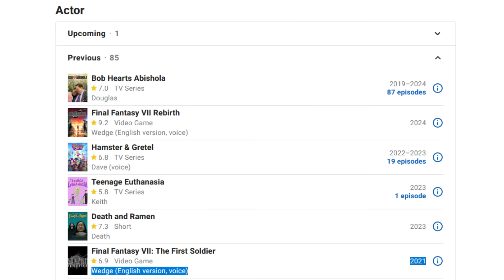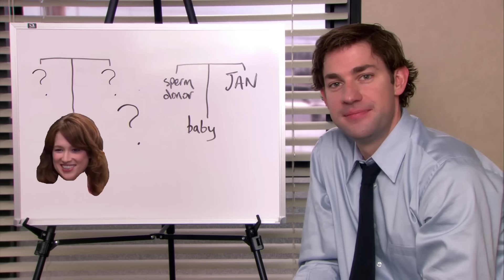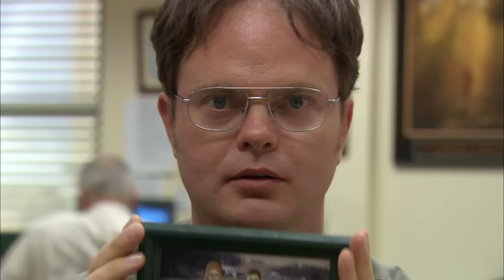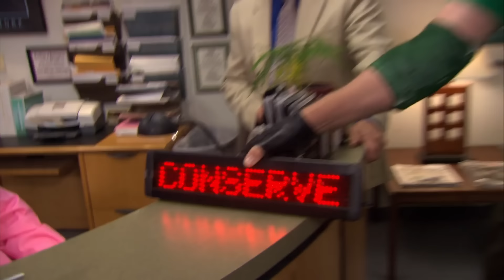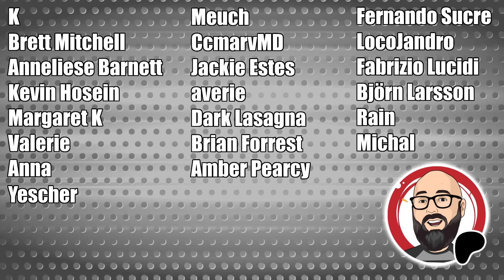Junior Salesman and Pam’s Problem - Office Field Guide - S9E13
Erin and Plop take a break while we focus on Dwight’s interview cocktail of cameos. What does a bean mean?